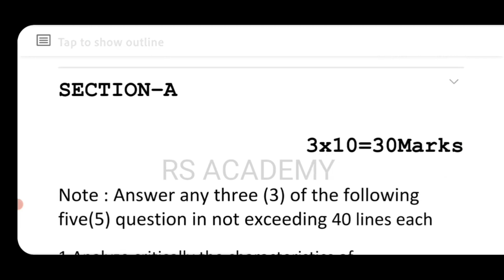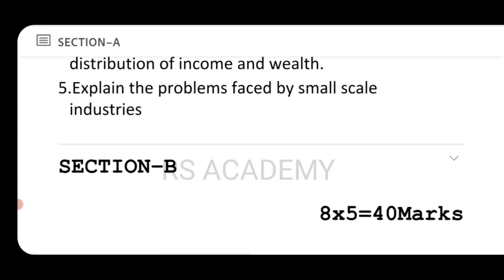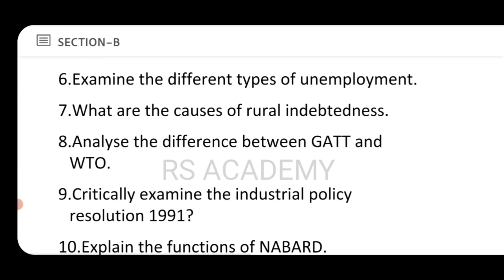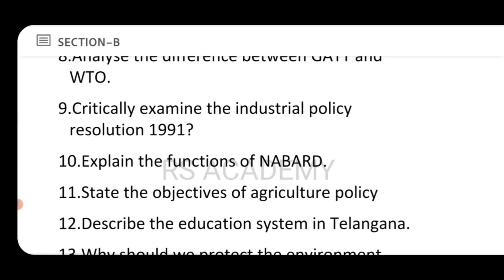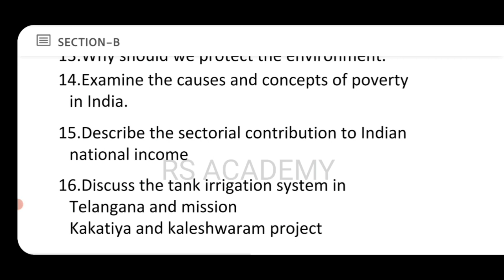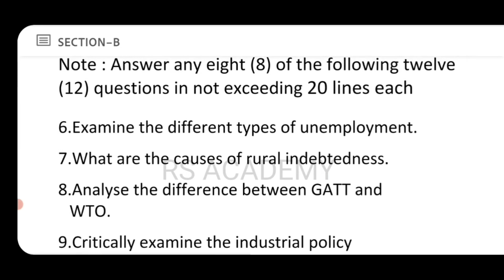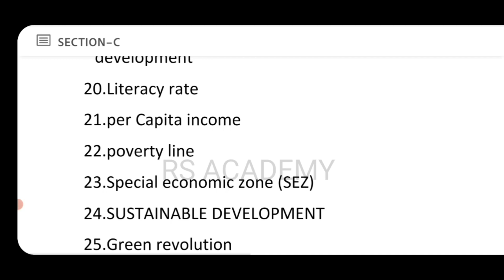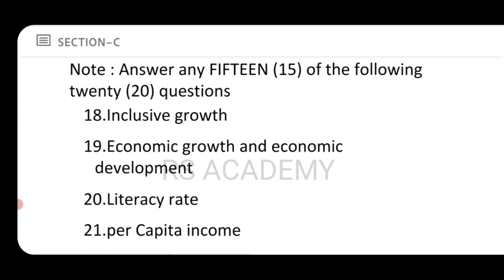ECONOMICS SECOND YEAR IMPORTANT GUESS QUESTIONS